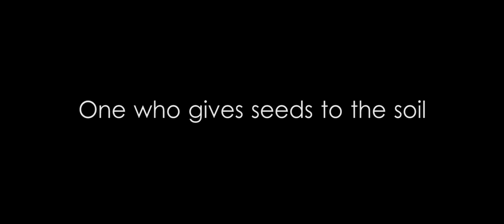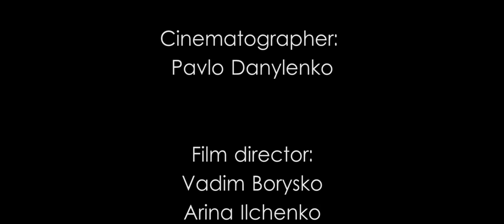Той, хто дає землі сімена [ One who gives seeds to the soil ]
Документальний фільм про звичайну людину, звичайну працю,
яка іноді важка, та виснажлива, але потрібна.
Сюжет побудований на житті головного героя, який уособлює в собі
достатньо велику кількість людей, котрим потрібно виснажливо працювати
заради добробуту своєї сім'ї.
A documentary about the life and hard work together with mutual understanding of human nature.
Ukraine 2014